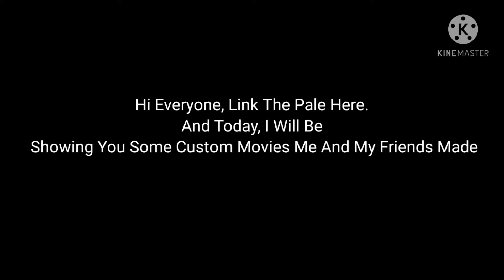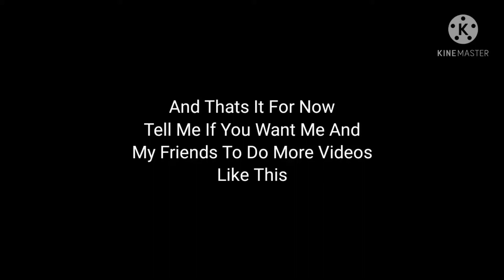Kaiju Universe Custom Movies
Me And Some Friends Made Some Custom Movies In Kaiju Universe